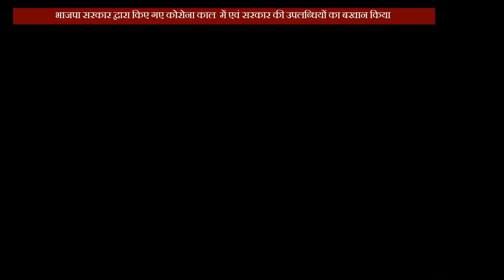ठाकुर बाहुल्य क्षेत्र स्वामी बाबा की तपोस्थली तरौली में विपक्षियों पर जमकर बरसे योगी महाराज